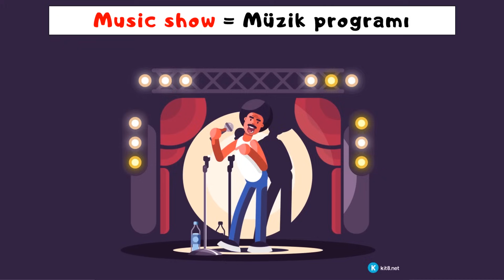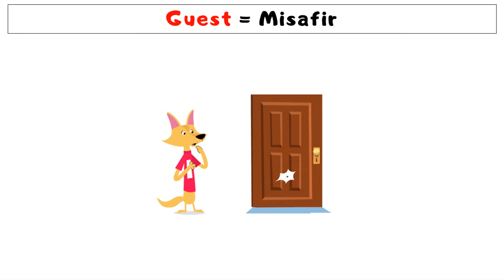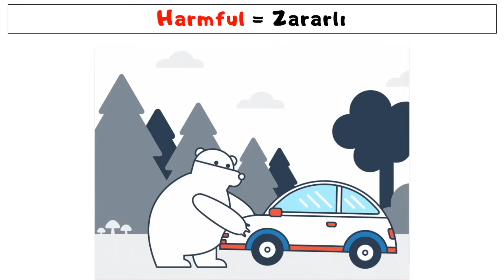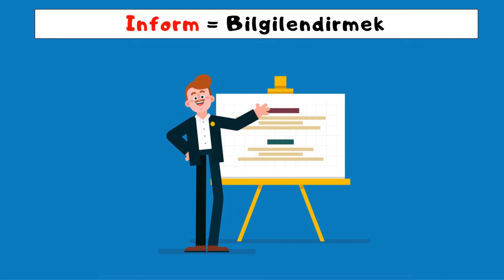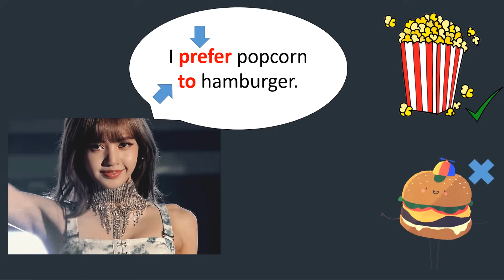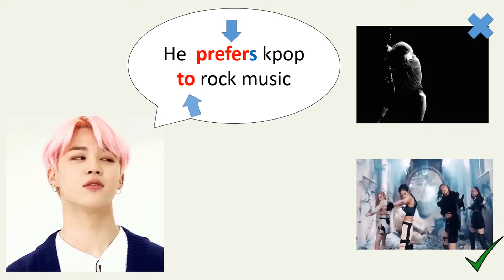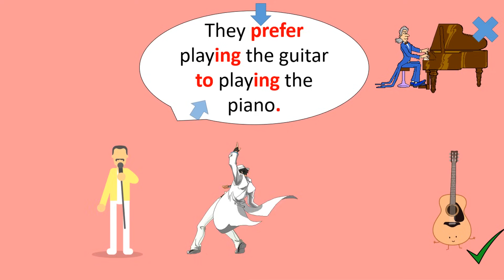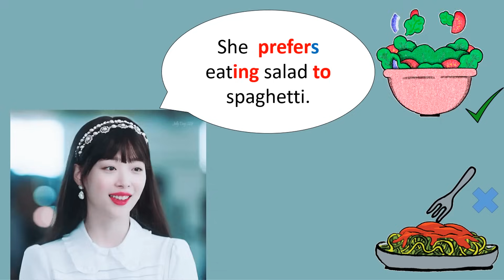7.SINIF İNGİLİZCE 5.ÜNİTE KONU ANLATIMI VE KELİMELERİ | TELEVISION | İNGİLİZCE ÖĞREN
7.SINIF İNGİLİZCE 5.ÜNİTE, 7.SINIF İNGİLİZCE 5.ÜNİTE KONU ANLATIMI,
7. sınıf ingilizce 5. ünite, 7.sınıf ingilizce 5.ünite konu anlatımı,
7.sınıf ingilizce 5.ünite kelimeleri,